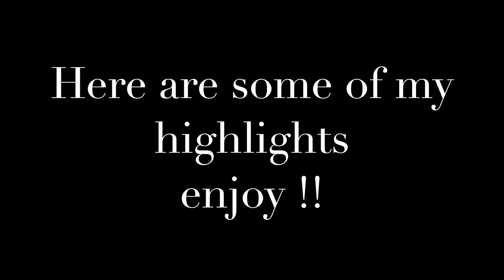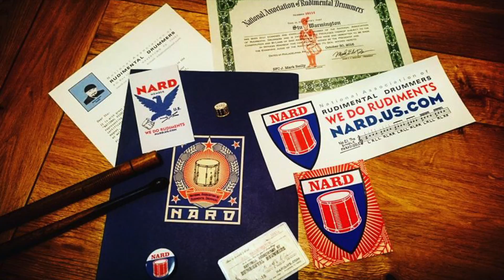2016 Another fantastic year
Once again here's a round up of my year.